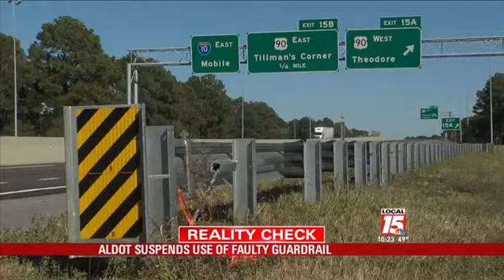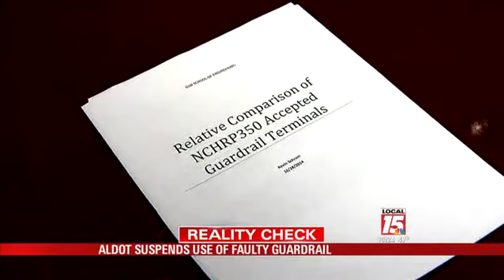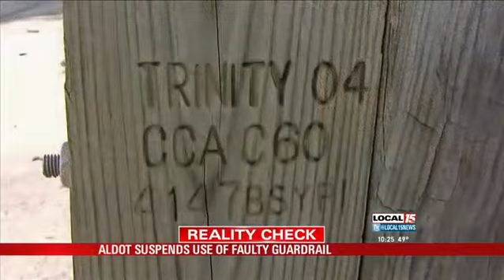Guardrail that May Cause Injuries Found on Alabama Roads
MOBILE, Ala. (WPMI) Alabama's transportation department is now suspending the future use of a guardrail device that's located along roads you drive on every day. As Local 15's Andrea Ramey reports in this Reality Check, victims are blaming this device for causing injuries during crashes rather than preventing them.

After five months of being in a medical coma, Lisa Antonicelli awoke for the first time and learned she was now a paraplegic.

"My life has changed. I'm me but I'm not me," said Antonicelli.

Antonicelli, a diabetic, passed out driving near Dallas. Her cruise control set at 80, she slammed into a guardrail, which tore straight through her car and her.

"They just had to slide me off the pole, cause it pulled a third of my body, it just opened up a third of my body. I can't wrap my mind around it," said Antonicelli.

Antonicelli is now suing Trinity Industries. It manufactured the ET-Plus end cap. A popular model you see at the end of guardrails.

"I just want this to stop. I want the product to be made the way it's supposed to be made."

That same model of guardrail end cap can be found all along Alabama roads. ALDOT estimates there are roughly 4,000 of them in the state. Right now, it's taking inventory to see where they all are. We found them in both the east bound and west bound lanes of 1-10, flagged in many cases already by ALDOT.

Though some states like Virginia have said it will go ahead and pull the product off the roads, ALDOT says it's waiting for more testing that was ordered by the Federal Highway Administration to be done.

"We claim that they took a product that was working well, that they modified it and they modified it without an engineering reason to do so," said attorney Steven Lawrence.

In a separate lawsuit filed by Lawrence, he claims Trinity deliberately failed to tell the government about a crucial design change, one that shrunk the end terminal from 5" to 4." A University of Alabama-Birmingham research engineer found recently that the design change means you are almost four times more likely to be involved in a fatal crash if you hit the guardrail endplate.

With the older version of the ET-Plus, the end terminal absorbed the shock once a vehicle hit it, and the guardrail would ribbon away. With the design change, Lawrence argues, the cap just breaks off, and the rail comes straight through the car.

"Taxpayers thought they were buying one device. One device thoroughly tested, well designed, well thought out and that would save lives. And instead what the taxpayers got after spending millions and millions of dollars is a product that will kill you."

A jury recently agreed with Lawrence, saying Trinity defrauded the government and ordered the company to pay $175 million. Trinity is appealing.

Antonicelli says the verdict is a step in the right direction. She's now making it her life goal to make sure this guardrail is taken off all roads.

"I just don't want any more people to be hurt."

Trinity denies any wrongdoing, but due to litigation, that is about all the company is saying right now.